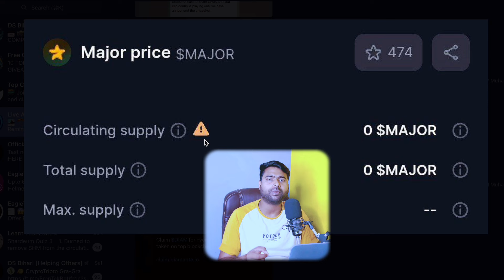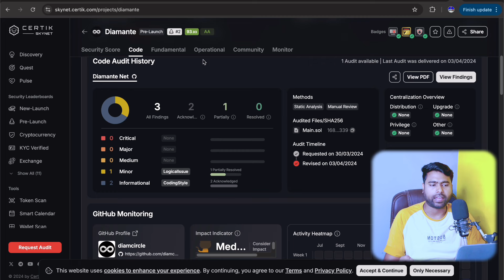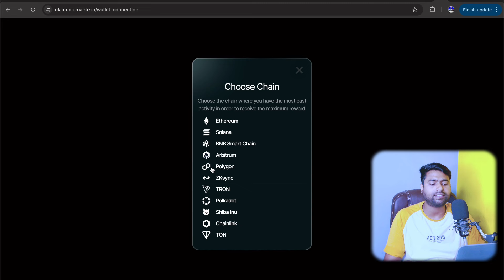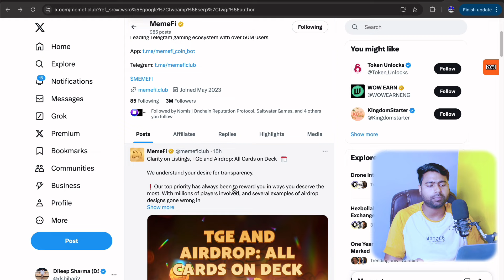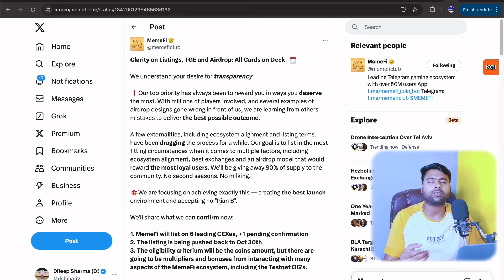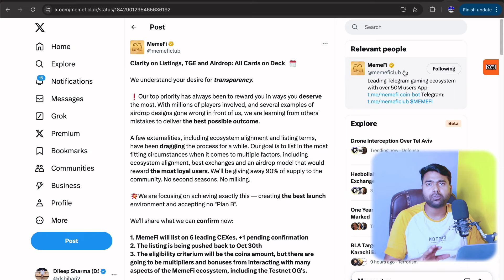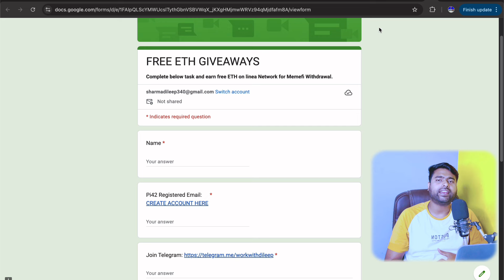MemeFi Mining Will Be Next Hamster Kombat? | MemeFi Listing 30 Oct? 🤑 | MemeFi Airdrop Withdrawal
What is MemeFi Mining?

MemeFi, a meme coin from Telegram, created by the Telegram team. It’s not just a cryptocurrency; it’s a complete gaming bot application where you can farm tokens simply by clicking a button.

Query Solved:
Tapswap $NOT Binance Launchpool Airdrop
Tapswap $NOT Token Price prediction
Tapswap Coinmarketcap
MemeFi Binance Launchpad
how to earn free MemeFi token
MemeFi Binance New Listing Token

Time Stamps
0:10 Intro about MemeFi
03:39 how to earn MemeFi Token